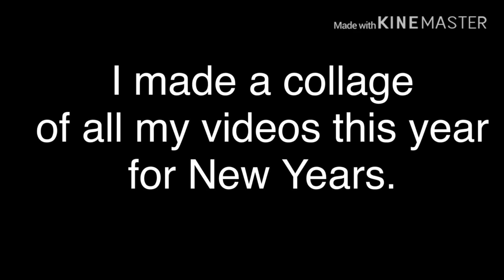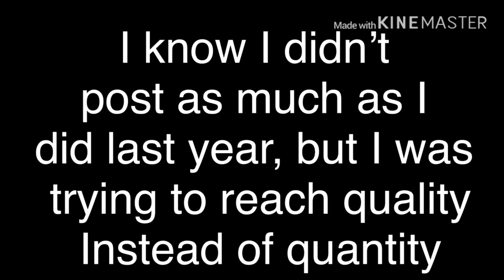This year’s recap on this channel...